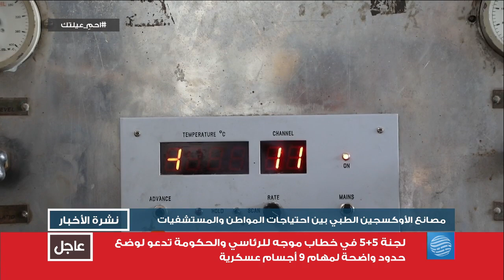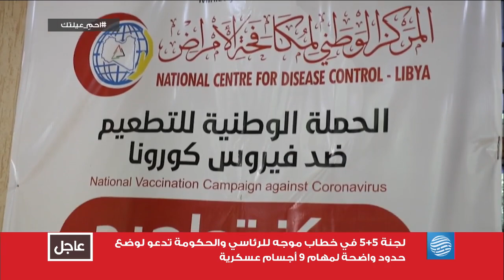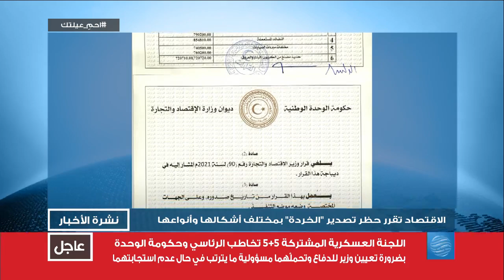نشرة الأخبار 16-08-2021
أبرز العناوين:
- مجددا.. تعليق إقرار الميزانية
- 44 بـــلديــة تـــستلم اـلــــقاح الــصينـي
- لاعبو المصغرة ورحلة الشفاء من الملاريا